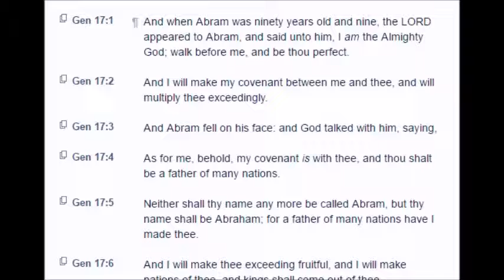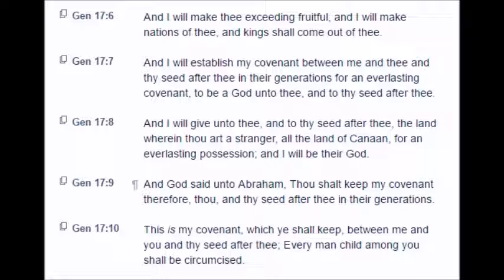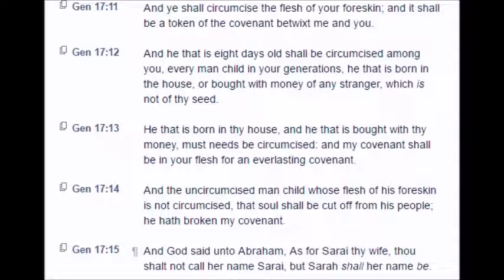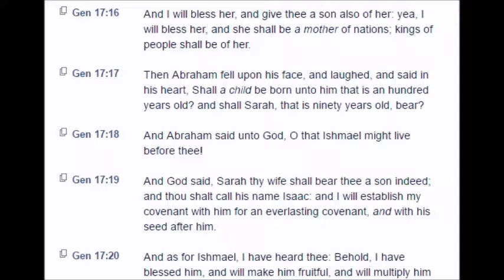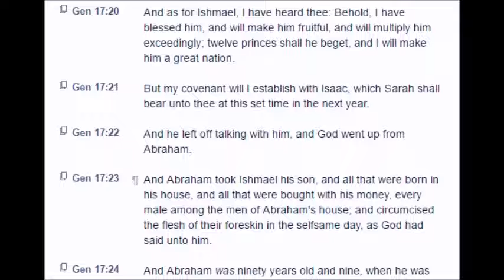Genesis: Chapter 17 (KJV)